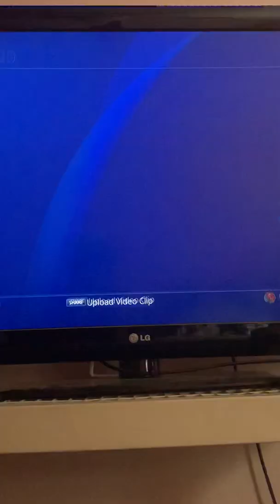Eric Dickerson ultimate team highlights!!!!! Madden 20 ultimate team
Here are today’s madden 20 97ovr Ultimate Legends!

Friday Night Football is LIVE!